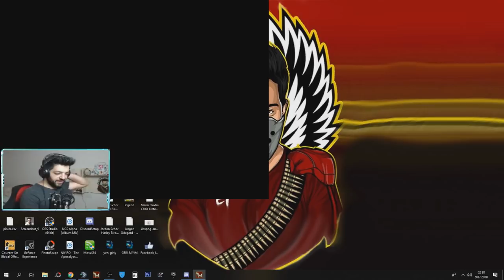OG SET İLE TIRREK LERİ KORUMA CHALLENGE !! EN EĞLENCELİ KAPIŞMA